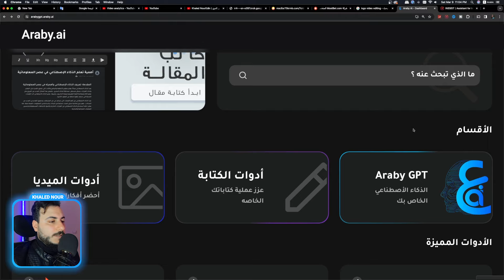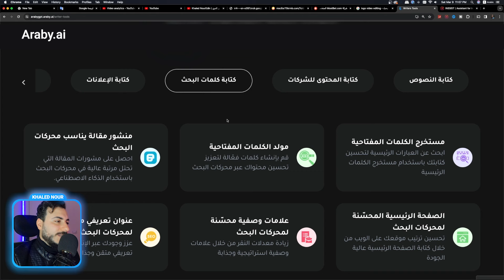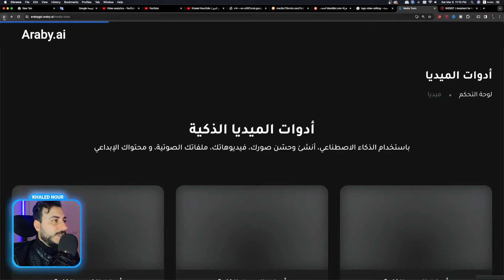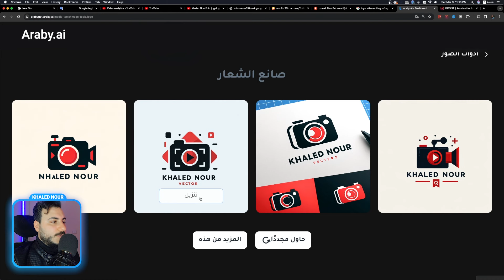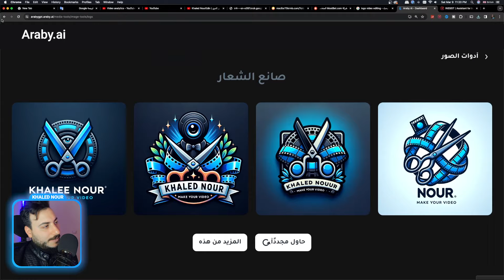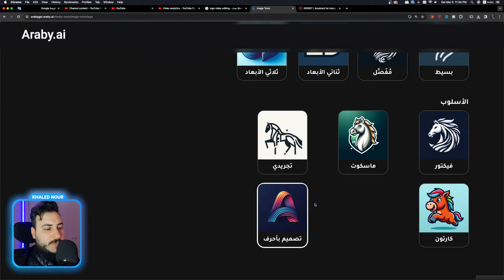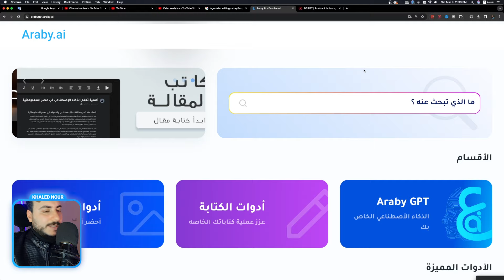موقع يحول النص لشعار احترافي مجاني بالذكاء الاصطناعي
وداعاً للمصممين: اصنع لوجو احترافي بالذكاء الاصطناعي ، تصميم ذكي: لوجو يعكس هويتك بلمسة من الذكاء الاصطناعي ،  وداعاً للمصممين: اصنع لوجو احترافي بالذكاء الاصطناعي في 5 دقائق فقط! اسهل طريقة لعمل لوجو احترافي مجانا بالذكاء الاصطناعي | موقع مهم لكل صانع محتوى
رابط الموقع
عربي ai